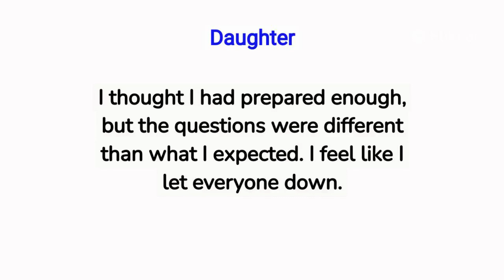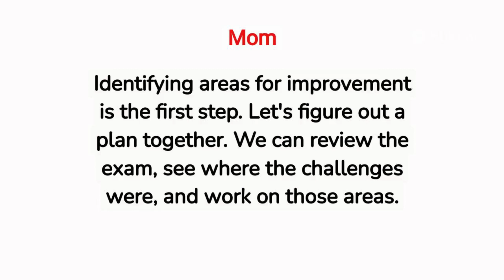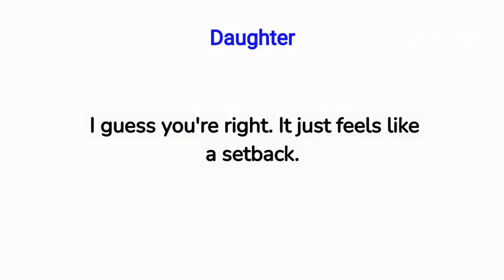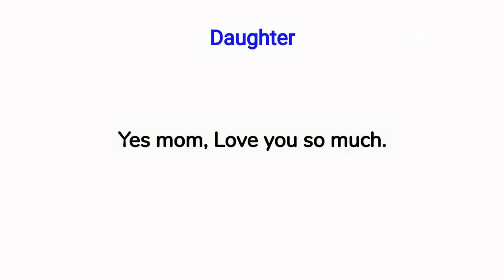Lesson 46 - Mom & Daughter Conversation about the Exam Failure 🗨️ English Conversation Practice 🗨️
Speak English Everyday to Improve English Speaking Skills. Speaking English Practice Conversation.

The original works are not negatively impacted by this video (in fact, they would benefit from it). This video also serves as a teaching tool.